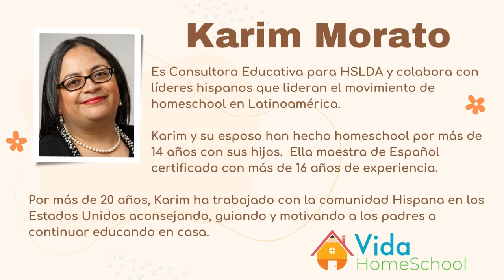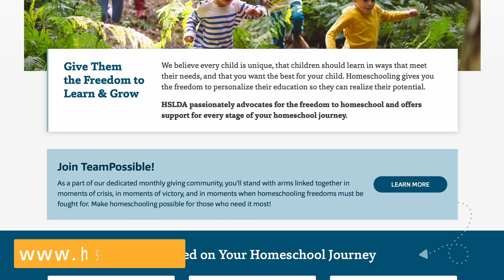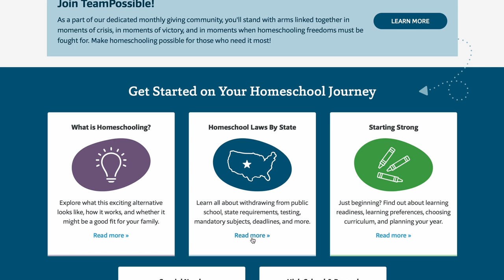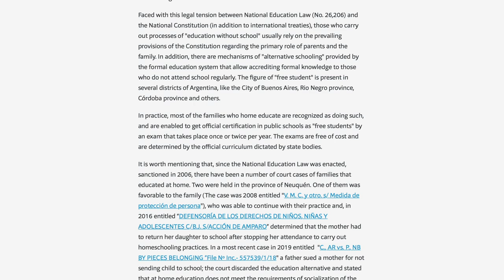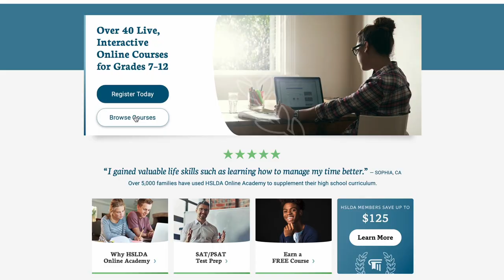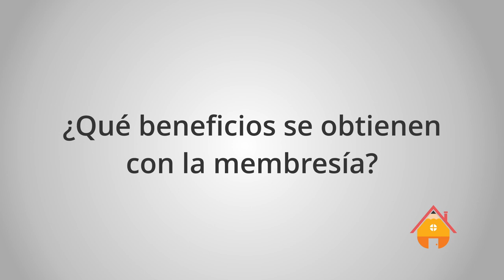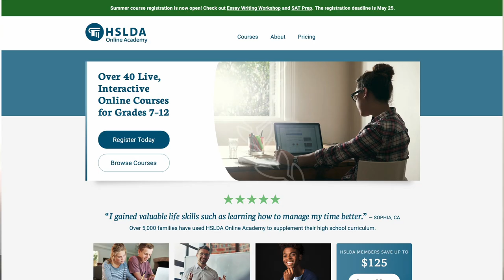Entrevista: Karim Morato de Homeschool Legal Defense Association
Karim Morato es Bilingual Educational Consultant para HSLDA, que es la organización legal para la defensa de Homeschool más importante de los Estados Unidos.
Karim nos va a contar acerca de los beneficios que ofrece el pertenecer a HSLDA aún si perteneces a un país latinoamericano.
También nos explicará más acerca de la Academia HSLDA y la ayuda gratuita que esta organización brinda a la comunidad homeschooler mundial.

Información sobre membresía e información general para grupos o líderes de grupo en Estados Unidos y Puerto Rico.